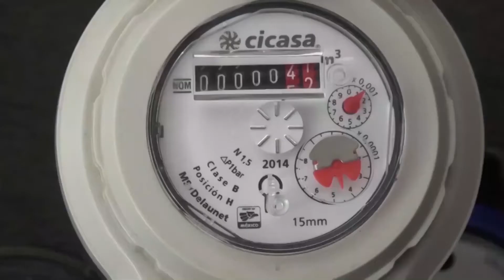Julio César Chávez Hará un Llamado a la Legalidad al Interior del Consejo Directivo de la JIAPAZ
El alcalde de Guadalupe, Julio César Chávez, hará un llamado a la legalidad durante la próxima reunión del Consejo Directivo de la JIAPAZ, insiste en dar marcha a tras al aumento en las tarifas del agua potable.